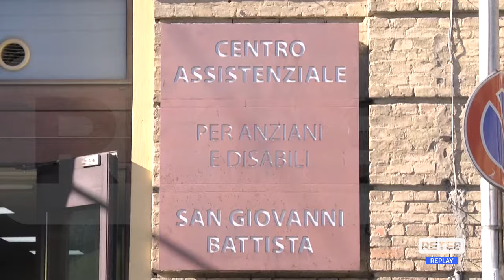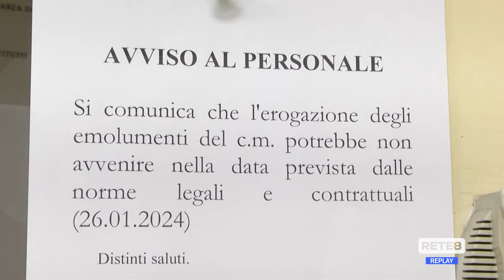Chieti - Asp 1, sindacati in mobilitazione